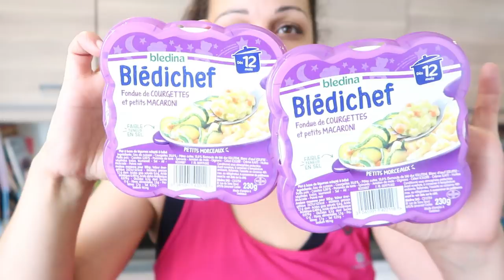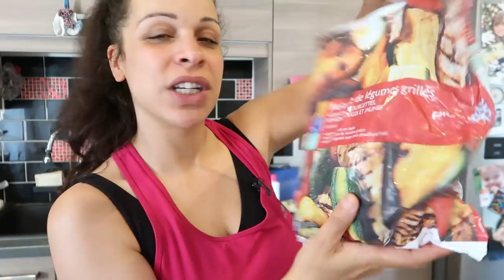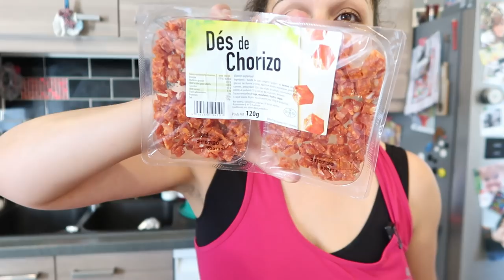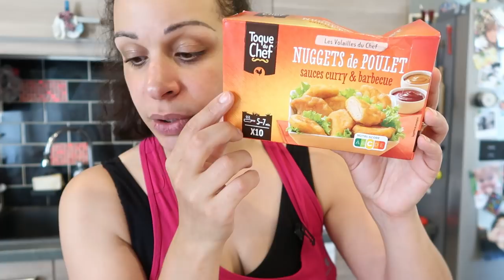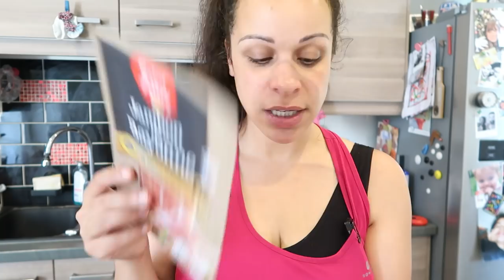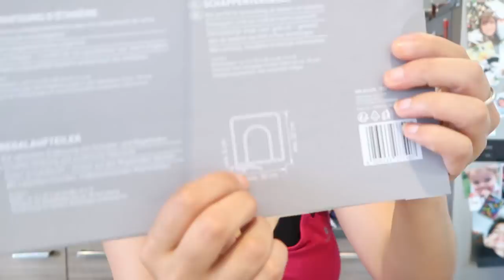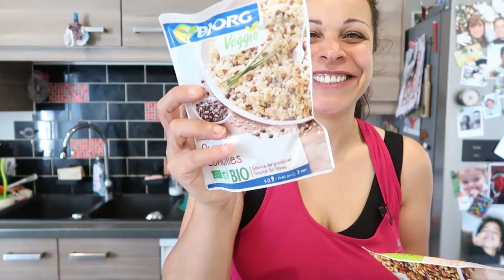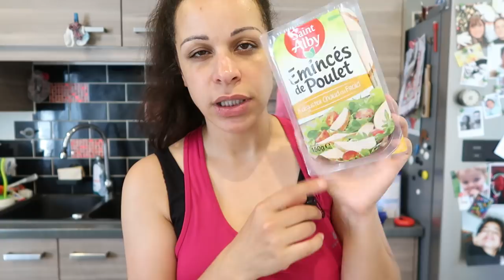Retour de courses Lidl & Picard #45 - Nouveautés sympas & gestion repas pour mon mec !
Haul action, haul Aliexpress, je vous parle de ma vie de maman ou petite aparté ???

💖 Mes cotons lavables :
✮ Les créas de Babinou !

💕  CHAINES YOUTUBE CITÉES DANS CETTE VIDÉO OU PAS...

Bon visionnage !!! 💋💋💋

✍ VOUS VOULEZ ME SUIVRE UN PEU PLUS ??!

🎻 MUSIQUES DANS CETTE VIDÉO
- Thème principal Outro et Intro :
Musique proposée par La Musique Libre :